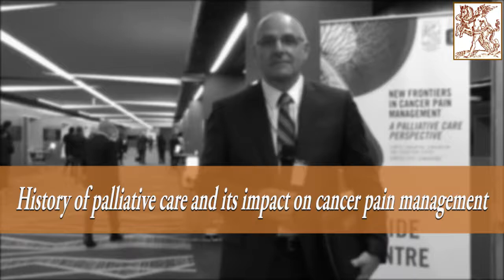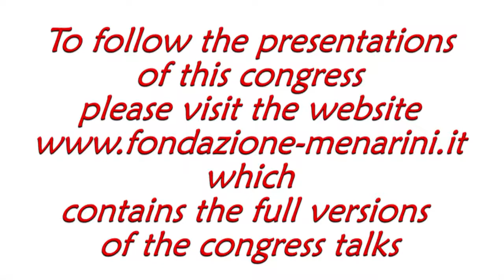Tony O’ BRIEN: "History of palliative care and its impact on cancer pain management"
New frontiers in cancer pain management
A palliative care perspective
Singapore, July 26th, 2017

Tony O’ BRIEN (Ireland)
History of palliative care and its impact on cancer pain management